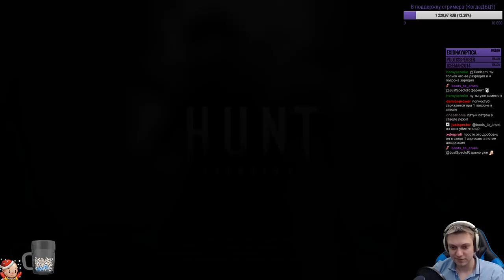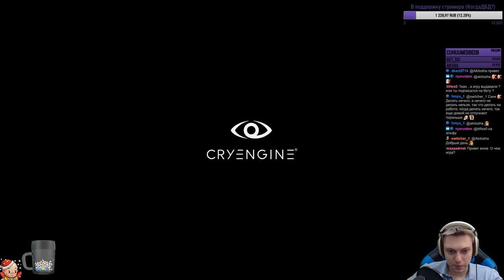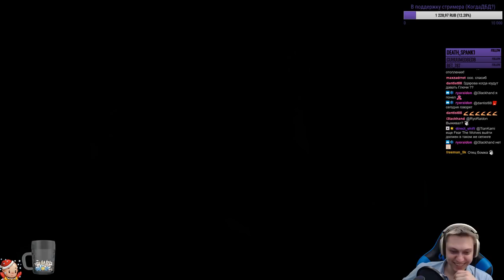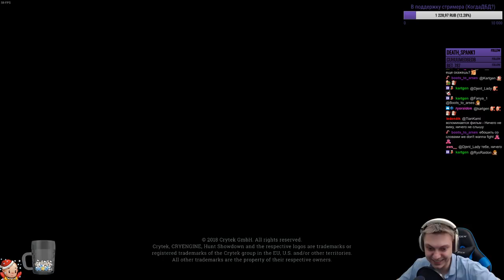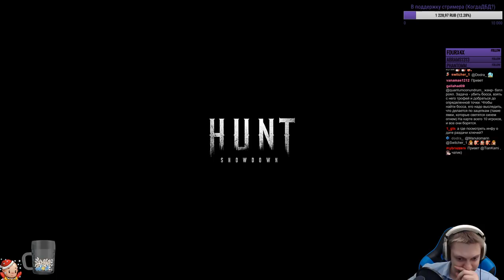Hunt: Showdown - Дуо Охота с VOLKOFRENIA! Легчайшая серия побед.